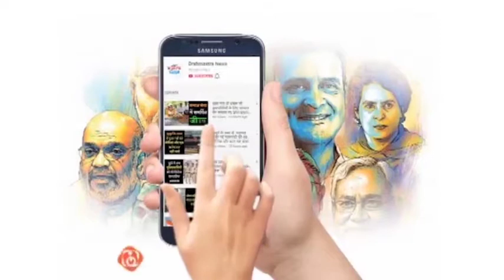फारूक अब्दुल्ला ने पीएम मोदी की तारीफ | 'National-International' Bulletin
1  एडीजे मनोज शुक्ला को हाईकोर्ट ने किया निलंबित
2 इंदिरा उड़ान एकेडमी में बनेगा एयरपोर्ट,
3  अंबेडकर जन्मदिवस पर देश में अवकाश घोषित
4  गोरखनाथ मंदिर मामले में ATS ने की छापेमारी
5 आशुतोष मिश्रा को आई बी टीम ने किया अरेस्ट
6 भारतीय जनता पार्टी का 42 वें स्थापना दिवस
7 आज हुई भाजपा संसदीय दल की बैठक
8  बीएससी ओम प्रकाश यादव ससपेंड
9 J&K के शोपियां में दवा विक्रेता पर आतंकी  हमला
10  संसद में बूचा नरसंहार की कड़ी शब्दों में निंदा
 11 आईएमएफ ने पीएम मोदी  की तारीफ करी
12  जगदीप धनखड़ ने राज्य की सुख शांति के लिए की पूजा
13  अवैध रूप से संचालित इस नर्सिंग होम  सील
14  फारूक अब्दुल्ला ने पीएम मोदी की तारीफ
15  पुलिस और हिस्ट्रीशीटर के बीच  मुठभेड़
16    गुमटी में शॉर्ट सर्किट से लगी आग,
17 इमरान खान के करीबियों और पत्रकारों के बीच झगड़ा
18  पुतिन की बेटियों पर यूरोपियन यूनियन लगा सकता है प्रतिबंध
19  लंका के राष्ट्रपति ने इस्तीफा देने से किया इनकार
20 राष्ट्रपति जेलेंस्की सुरक्षा परिषद पर भड़के
 21 यूक्रेन ने  रूसी टैंको को आगे बढ़ने से रोका